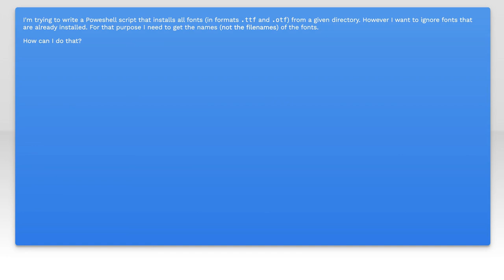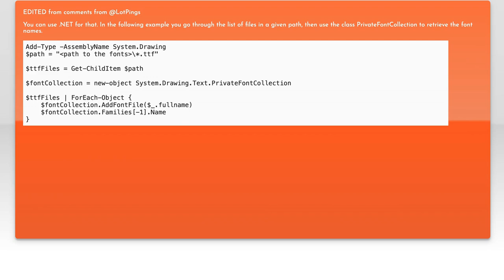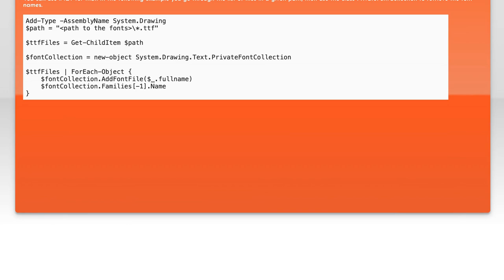How to Identify Font Name Using PowerShell: A Step-by-Step Guide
In this video, we’ll explore a practical and efficient way to identify font names using PowerShell. Whether you're a designer looking to streamline your workflow or a developer needing to manage typography in your projects, this step-by-step guide will walk you through the process. Join us as we uncover the tools and commands that make font identification quick and easy!

Today's Topic: How to Identify Font Name Using PowerShell: A Step-by-Step Guide

Related to: identifyfontname, powershell, fontidentification, step-by-stepguide,